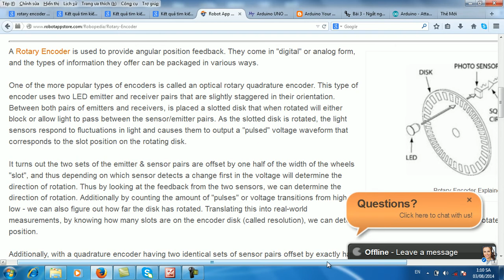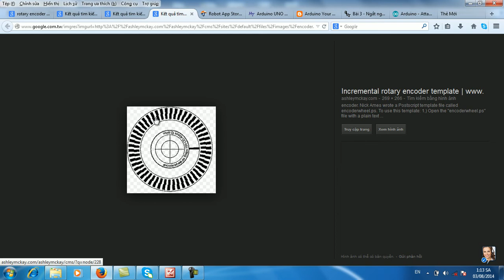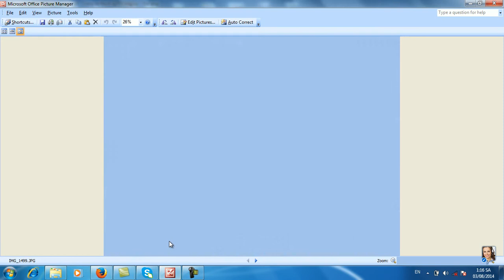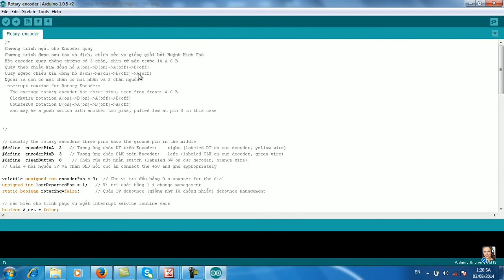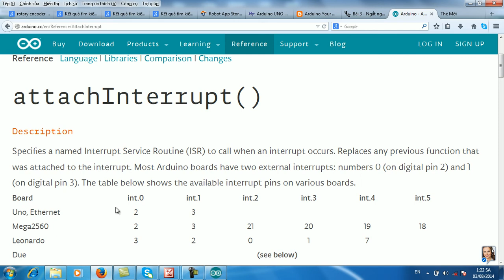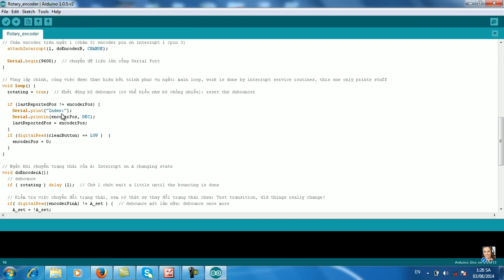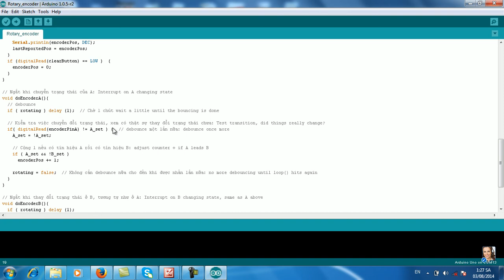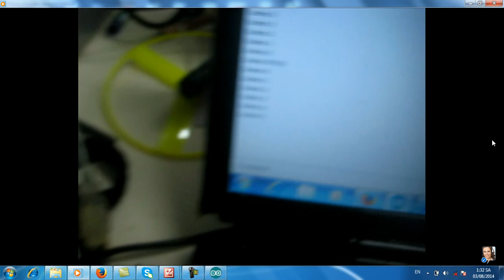Lập trình vi điều khiển-Phần 44-Sử dụng Encoder quay với mạch Arduino- Arduino and Encoder 1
Phần này trình bày về bản chất của Encoder, lập trình và khảo sát việc sử dụng Encoder quay.